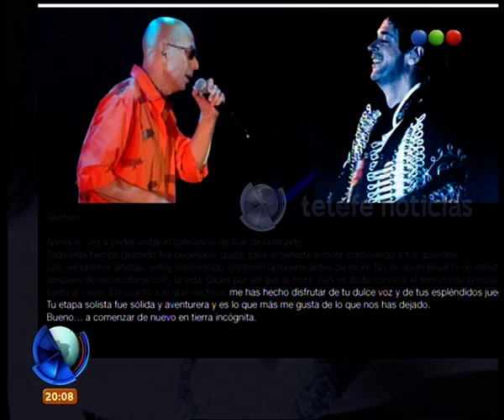El adiós del Indio Solari a Gustavo Cerati - Telefe Noticias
A través de un escrito, el cantante manifestó su pesar por la muerte de Cerati y dio su último adiós. ¿Cómo recordás a Cerati?